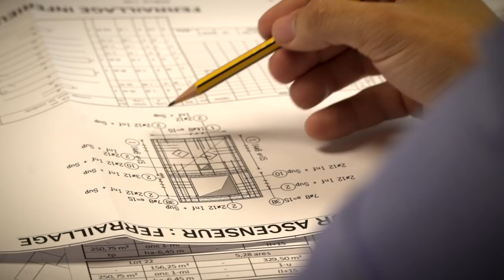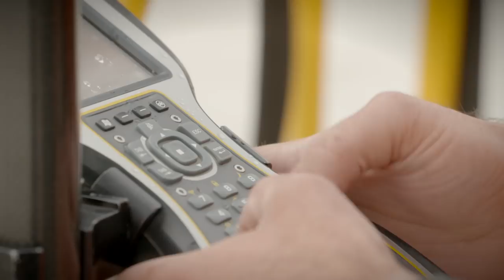Developing real estate projects in Luxembourg – Arend & Fischbach Corporate Movie (June 2018)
Arend & Fischbach is developing real estate projects all over Luxembourg.

• Extensive experience since 1989
• Residential buildings and houses
• Accommodation for the whole family
• Active all over Luxembourg
• Plots in premium locations
• More than 90 specialists: engineers, technicians, architects
• Full turnkey service: Supervision, know-how and precision
• Top quality materials
• High quality construction
• Multidisciplinary experts
• Pioneer of the AAA passive house in Luxembourg
• Timeless contemporary architecture
• Urban Living – Rural Life
• Detailed planning from start to the finish
• On-time delivery
• Onfield supervision
• Quality of Life
• Sustainable homes: sure value and sound investments
• Close to nature
• State of the art finishings
• Respect of historic elements